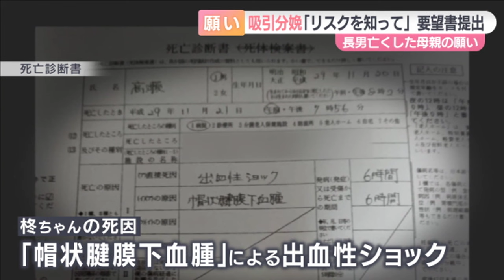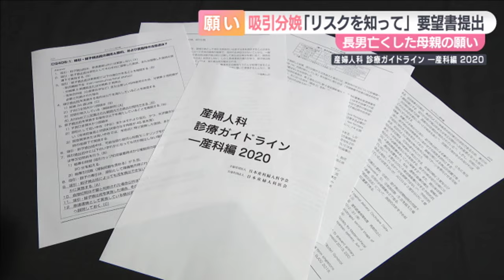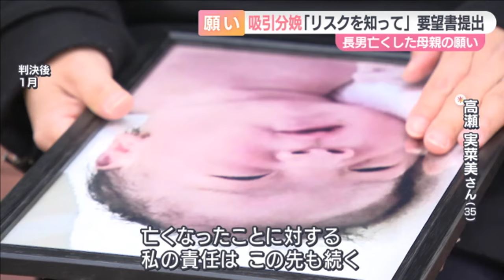【リスクを知って】「息子はたった１２時間でこの世を去った」吸引分娩で長男を亡くした母親 ガイドライン見直し求める要望書を提出「次の事故防ぎたい」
出産時に赤ちゃんの頭をひっぱる「吸引」分娩で長男を亡くした母親が、日本産科婦人科学会などが制作したガイドラインの見直しを求め、要望書を提出しました。母親の願いとはー